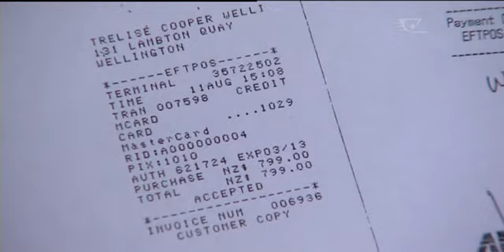'Early-childhood framework incompatible with Kōhanga Reo'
Te Kōhanga Reo National Trust Board is looking to settle all its previous matters so they may start the year anew. Te Karere speaks with board member Toni Waho about some of these matters.